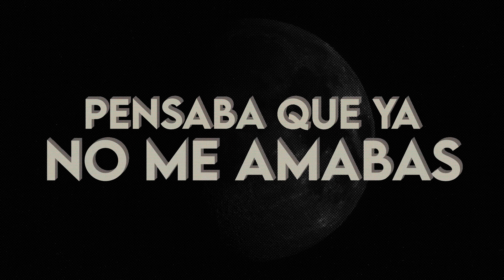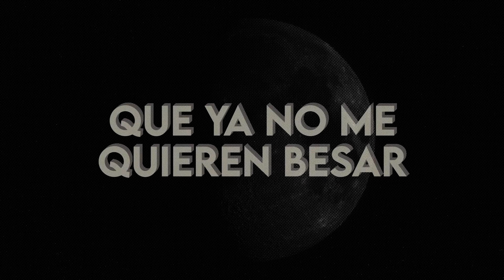Natalia Lafourcade - Eclipse (En Mano de Los Macorinos) ft. Los Macorinos (Letra)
Eclipse es perteneciente al álbum Musas (Un homenaje al folclore latinoamericano en manos de Los Macorinos, vol. 2) es el séptimo álbum de estudio de Natalia Lafourcade y el tercero compilado desde Mujer divina, ​ El álbum fue publicado el 9 de febrero de 2018 junto al dúo de guitarristas Los Macorinos, integrado por el mexicano Miguel Peña y el argentino Juan Carlos Allende.